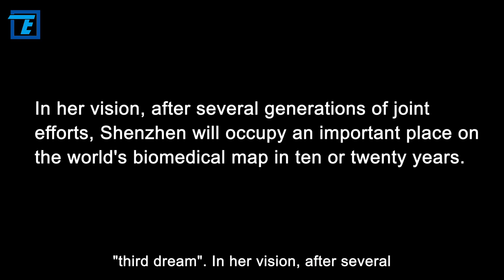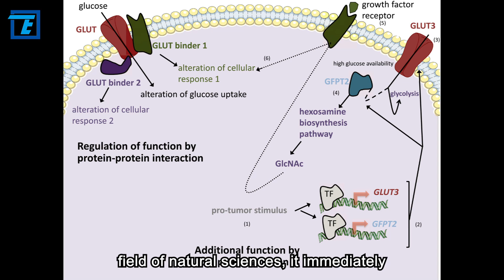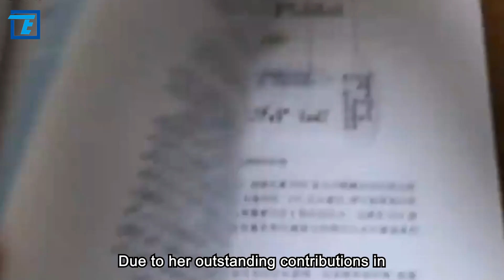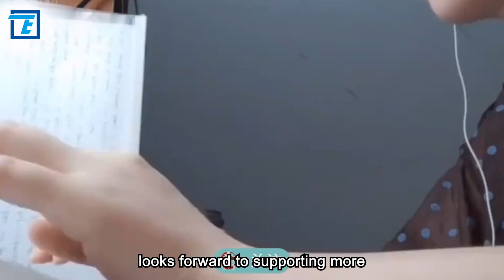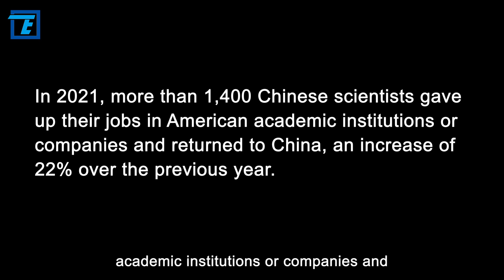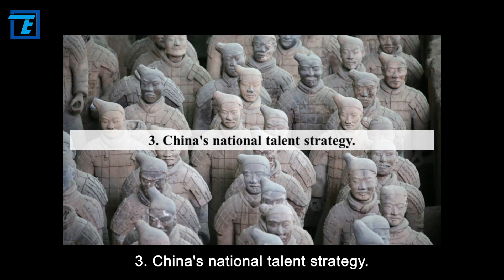The genius Structural Biologist quit her job in the USA and returned to China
Before she was 30 years old, she graduated from Princeton and returned to teach at Tsinghua University, becoming the "youngest professor at Tsinghua University". Since then, her scientific research achievements have been even more impressive - since 2009, she has published 19 papers in the most influential international academic journals "Nature", "Science" and "Cell" as a corresponding author, two of which are Cited by "Science" "Top Ten Advances of the Year". A series of extraordinary experiences have made Nieng Yan a hot topic of public opinion many times.

Now, Nieng Yan has made another important decision: to return to China full-time and go to Shenzhen to establish the Academy of Medical Sciences. Nieng Yan called returning to China her "third dream". In her vision, after several generations of joint efforts, Shenzhen will occupy an important place on the world's biomedical map in ten or twenty years. She also hopes to "build a platform to support more outstanding scholars" and "make truly original breakthroughs".

The high concentration of scientific research resources in China today and the environment conducive to research and innovation have helped Nieng Yan decide to resign and return to China. Her decision to return to China has been appreciated by the Chinese people and the research community, and marks a new era for Chinese scientific research. So, how good is Nieng Yan's scientific research? Why is Nieng Yan's comeback so influential? OK, that and more is exactly what we are going to talk about. Let’s get stated!